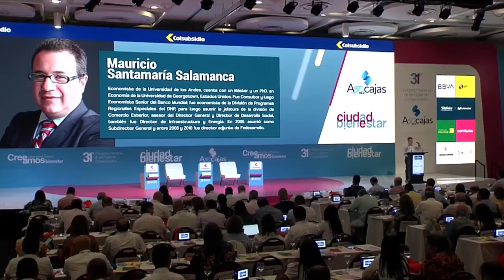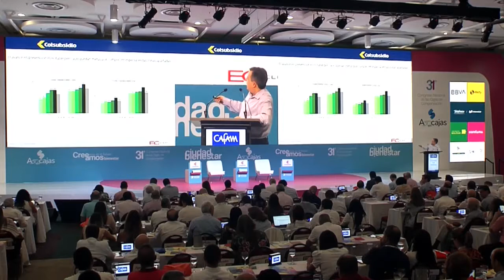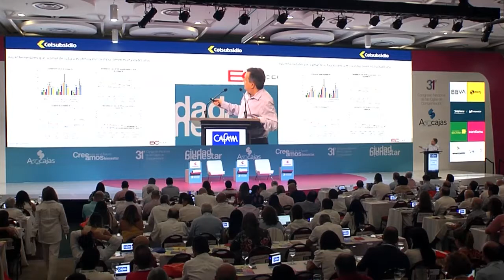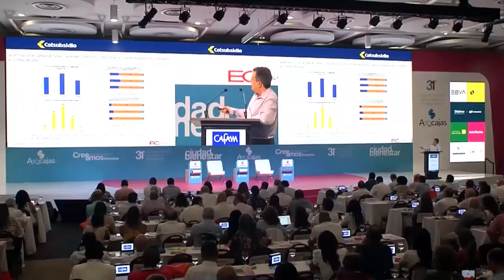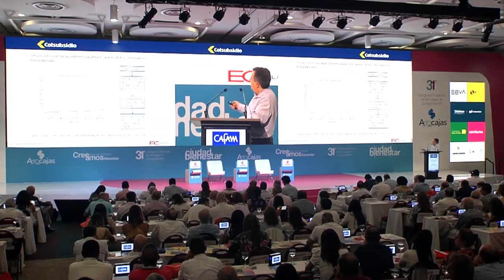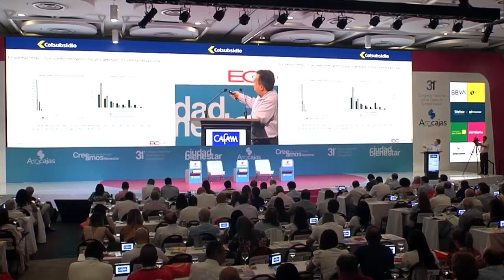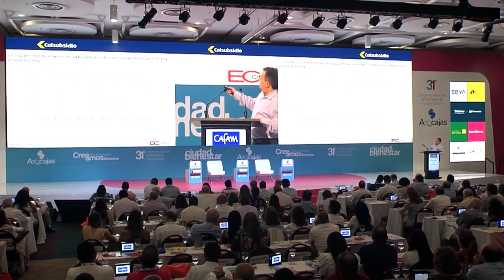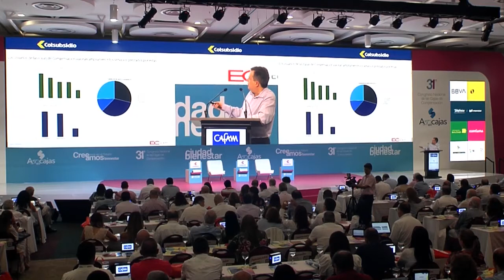Mauricio Santamaria, 31° Congreso Nacional de Cajas de Compensación.